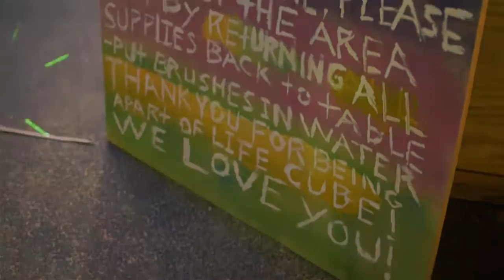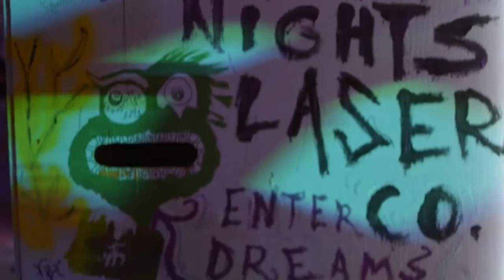Life Cube Project - Las Vegas 2016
The Life Cube burns at 8pm April 2nd and almost 100,000 wishes will go up to the universe. Come early to spend the day with your community.

The Life Cube is open everyday 24 hours a day. We would like everyone, and anyone to participate in transforming this structure into a powerful community art piece! Bring your energy, dance, spirit, art. Come join the community.

The Cube is located in the same place as the 2014 Life Cube in downtown Las Vegas on the Llama Lot on Fremont Street, between 9th & 10th street across from Atomic Liquor.

Credits:
Music: Sen I ft. Digital Soul & Charoday - Rise Up - Special thanks for the music!
Video: Aleksandar Botev